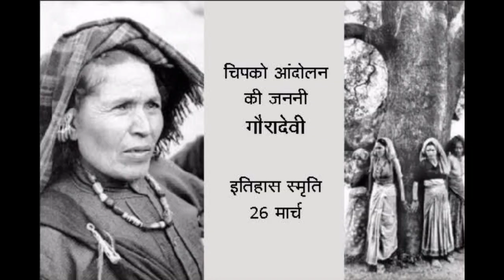What is the story behind the Chipko movement || Kya hai chipko andolan ke peeche ki kahani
VIDEO HIGHLIGHT'S
• Gora Devi.
• 26 March, 1974.
• First movement by Women for Saving Forest.